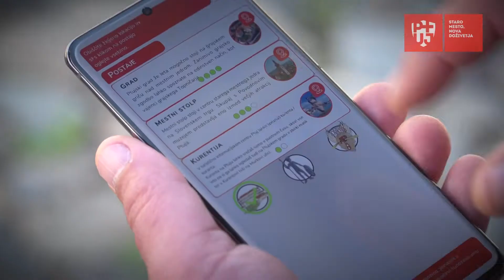TravelAR Slovenia - Ptuj